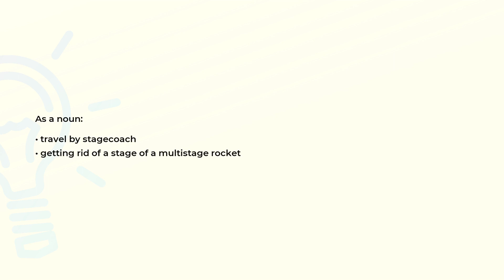What is the meaning of the word STAGING?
Definition and spelling of the word STAGING.

(00:00) Intro
(00:07) As a noun
(00:17) Spelling

As a noun (00:07):
• travel by stagecoach
• getting rid of a stage of a multistage rocket